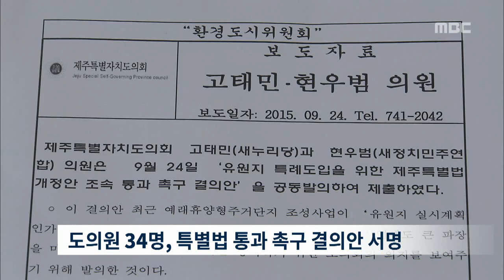제주MBC 리포트 특별법 개정 갈등 증폭 권혁태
◀ＡＮＣ▶

 대법원의 무효 판결로 공사가 중단된
서귀포시 예래동 휴양형 주거단지 문제의
해법을 둘러싸고
갈수록 논란이 뜨거워지고 있습니다.

 도의회는 공사를 계속하기 위해
제주 특별법을 개정하라는 결의안을 내놓았지만
시민단체들은 특별법 개정에 반대하는
서명운동을 벌이겠다고 맞섰습니다.

           ◀ＥＮＤ▶
           ◀ＶＣＲ▶

 제주도와 JDC가
휴양형 주거단지 해법으로 제시한
제주 특별법 개정에
도의회가 힘을 실었습니다.

 국회가
특별법 개정안을 통과시키라는
결의안을 여.야 원내대표가 발의하고
전체 의원의 80%인 34명이 서명한 것입니다.

 도의원들은
특별법이 개정되지 않으면
막대한 손해배상금을 제주도가 부담하고
다른 개발사업에도 영향을 미칠 것이라고
           ◀ＩＮＴ▶
"이미 20개가 넘는 지구가 유원지로 지정됐고 투자도 유치했습니다. 이 문제를 해소하지 않고는 제주도 개발 자체가 어려워질 수 있기 때문에..."

 시민단체들은
특별법 개정은 잘못된 개발사업에
면죄부를 주는 것이라며
반대하고 나섰습니다.

 도의회에 결의안 철회를 요구했고
특벌법 개정에 반대하는
시민 서명운동도 벌이겠다고 밝혔습니다.

 대법원의 판결은
이익 추구의 각축장으로 변한
제주에 경종을 울린 것이라며
주민들과 대화로 합리적인 해법을
찾아야 한다고 주장했습니다.

           ◀ＩＮＴ▶
"특별법 개악시도를 막아서 난개발의 흐름을 돌려 개발이익 도민환수와 지속가능한 제주발전을 이루어내야 합니다."

 대법원의 무효판결이 나온지
반년이 지나도록
뚜렷한 해법이 나오지 않으면서
갈등과 논란만 커지고 있습니다.